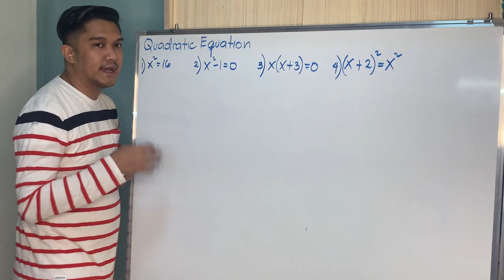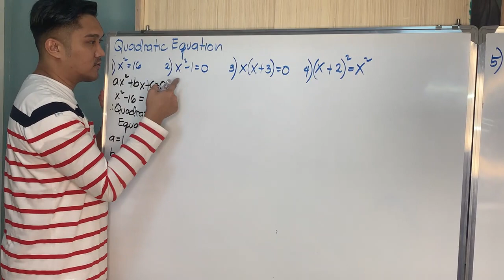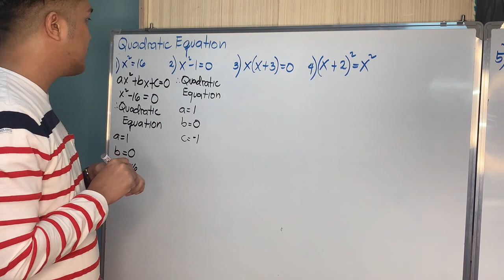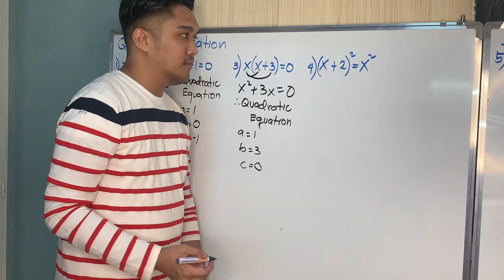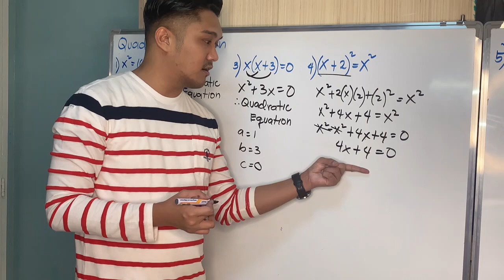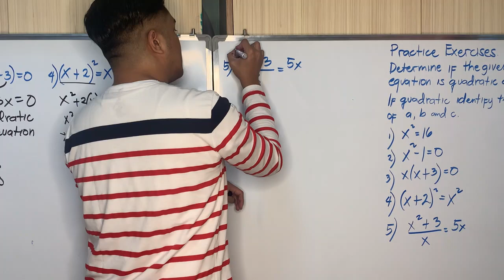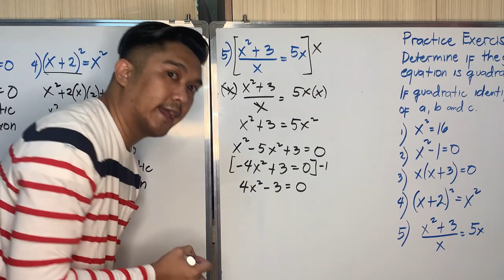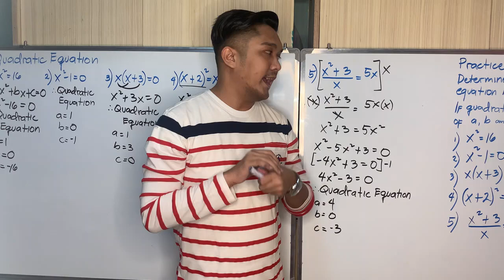Part 2 Introduction to Quadratic Equation (Practice Exercises)